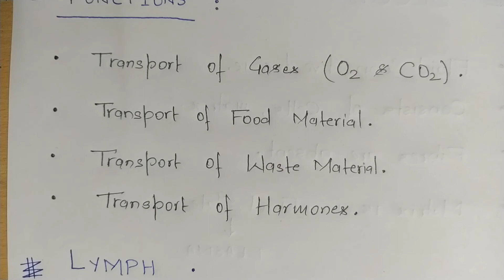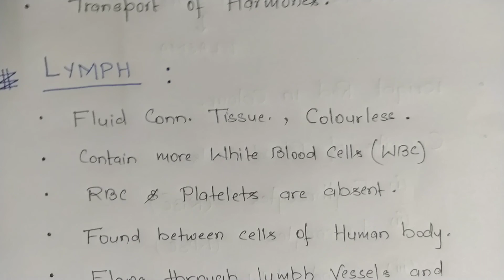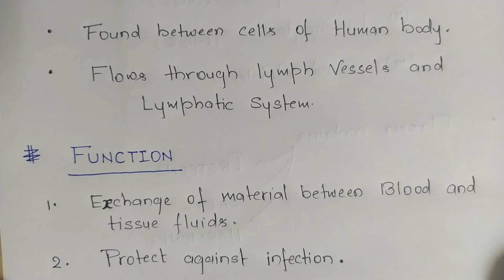NCERT SCIENCE | 09th CBSE SCIENCE | TISSUE (PART-06) | CONNECTIVE TISSUE | NEET FOUNDATION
In this video we have discussed the Fluid Connective Tissue. Blood and Lymph has been explained. Basic understanding of all these important concepts are required for the Foundation of NEET & SCIENCE OLYMPIAD.

Any Genuine feedback is most welcome!🙏

Copyright @ [NCERTdemistifying & 2020]. Any illegal reproduction of this content in any form will result in immediate action against the person concerned."